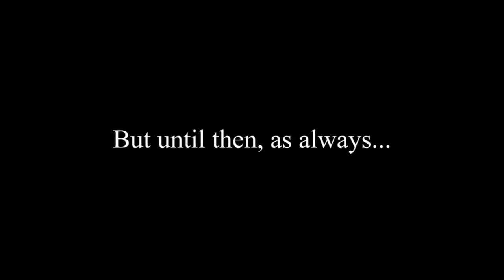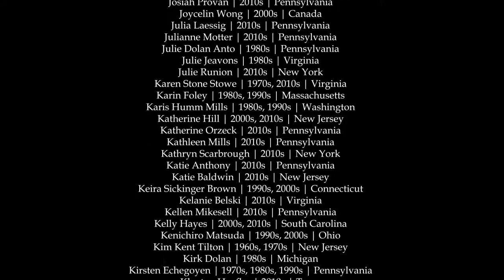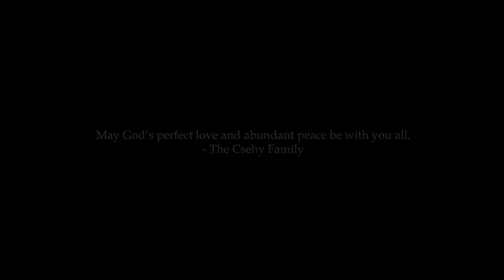Lutkin Benediction Virtual Choir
289 Voices
33 States
13 Countries
59 Years of Csehy!